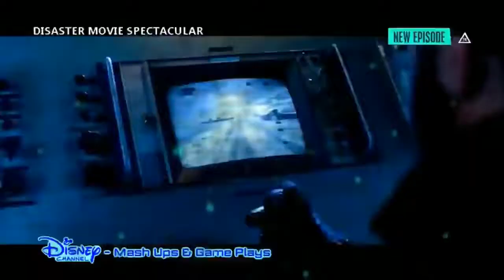Disaster Movie Spectacular #838 - PLAY [Generic Star Season]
Requested by Ratri Novita (Movies Unlimited), GoldenStar02 Mash Ups & Game Plays and Hayden MG. The fourth and final season of Disaster Movie Spectacular Remastered music video compilation which another given All In Story Arc. It includes Hayden MG's videos and other ones from their channel, but this is a request to All In Story Arc for using All Destruction Scenes of Hayden MG.

Follow to check at your channels on YouTube!

There's a such as like this is a video Amphibia, Big City Greens, DuckTales, Future-Worm!, Ghostforce, Hamster & Gretel, Mech-X4, Milo Murphy's Law, Penn Zero: Part-Time Hero, Pickle and Peanut, Regular Show, Star vs. The Forces of Evil, Steven Universe, The Ghost and Molly McGee, The Owl House, Walk the Prank and Wander Over Yonder series.